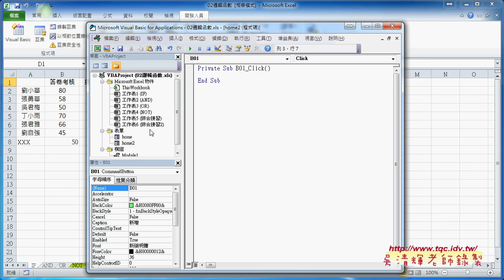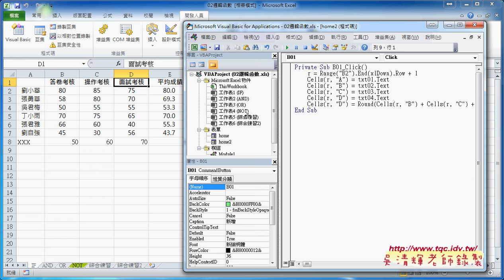10 如何撰寫表單內的程式碼EXCEL VBA雲端資料庫1